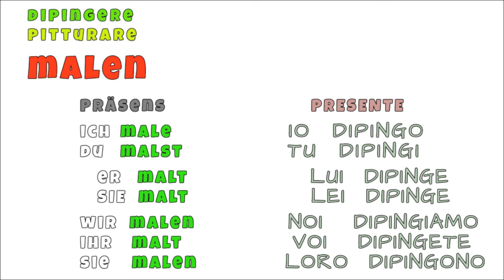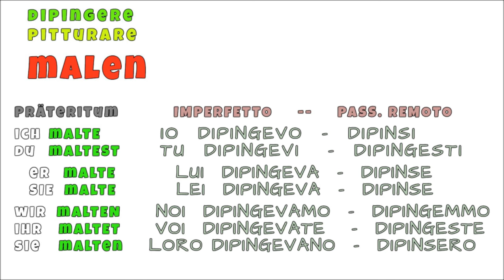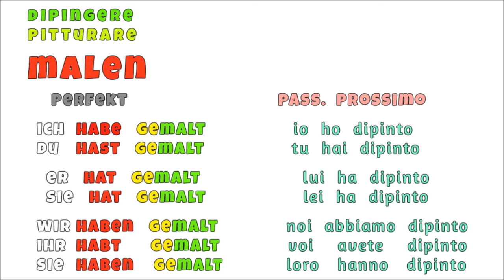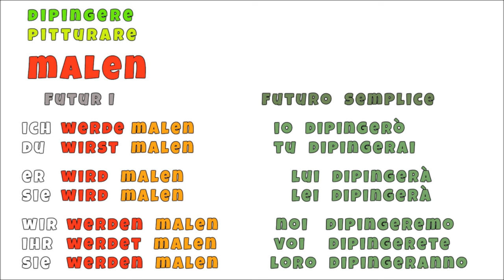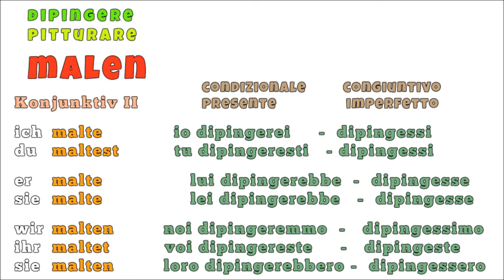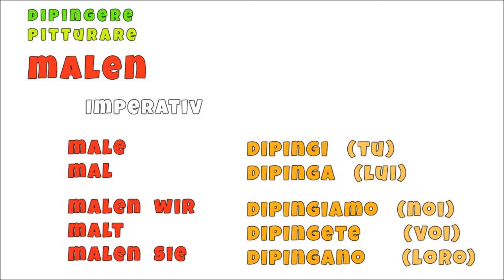TEDESCO FACILE #120 --- VERBO DIPINGERE - MALEN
Verbo dipingere: MALEN

La coniugazione del verbo dipingere.